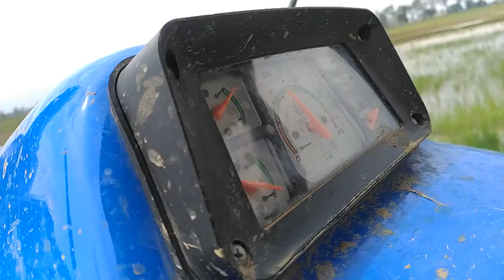Tractor generated 6x6 heavy😳😳 waterpump.// ट्रैक्टर चालित वाटरपंप//My new heavy waterpump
tractor generated 6x6 water pump
new Holland 3230
1000rpm water pump